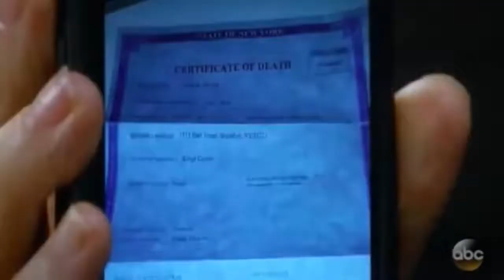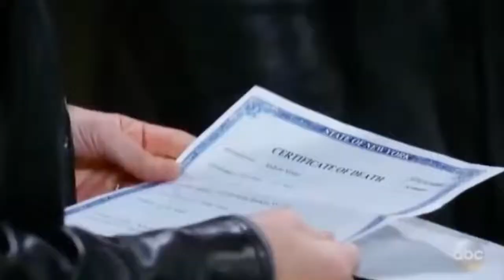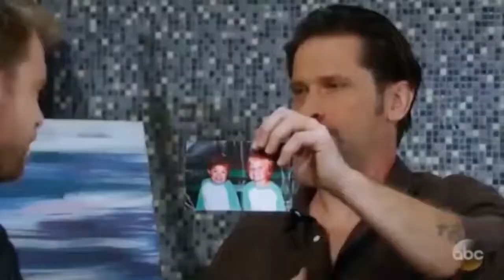Sam & Jason Threaten Franco About Information On Andrew Moore ~ GH